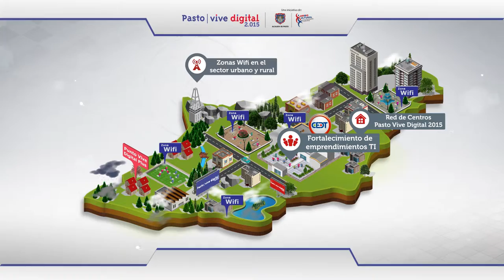Concurso Parques "i" Parque Chapalito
Como parte del segundo entregable del proyecto Pasto Vive Digital 2.015 financiado por Ministerio TIC Colombia, Vive Digital Colombia, Colciencias, la Alcaldía de Pasto como cooperante y ParqueSoft Pasto como ejecutor. se dio apertura a la votación para que los parques se conviertan en parques "i", con este fin se brinda a la ciudadanía la oportunidad de que escoja los parques beneficiados de este proyecto, llegarán a un total de 4 parques urbanos y 3 parques rurales. El escenario de participación fue el Parque de Chapalito el cual es un parque nominado. Vota por tu Parque y ¡Participa!